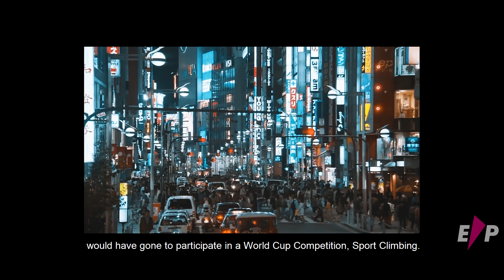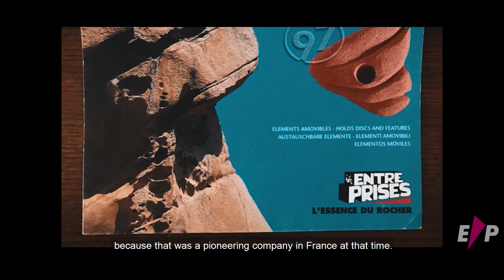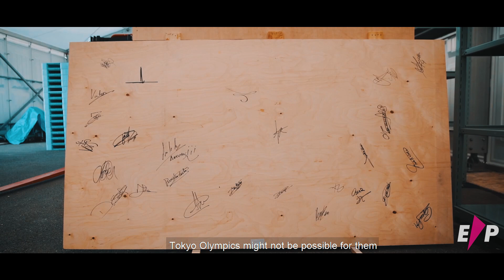India Sport Climbing Nationals | Entre-Prises | 4Play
Snippet of the Indian Sport Climbing Nationals, held at Kalinga Stadium (Bhubaneshwar, Orissa), in Jan 2020.

Directed by: Prashant Bhatt
Commissioned by: Entre-Prises